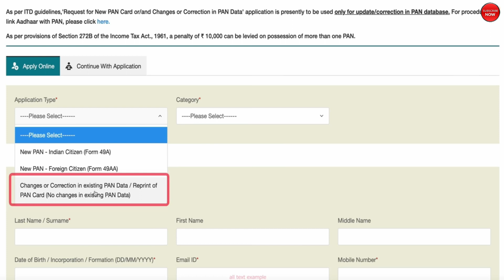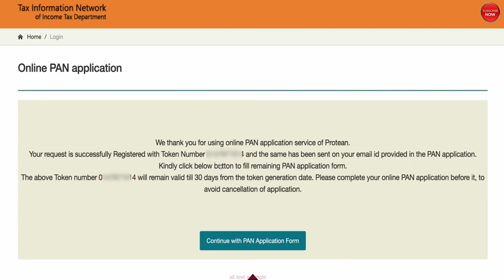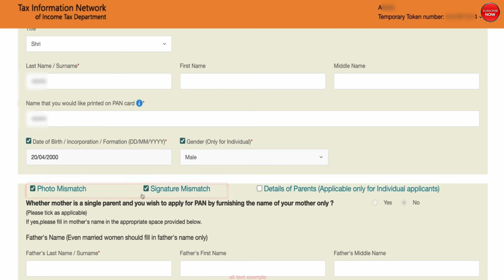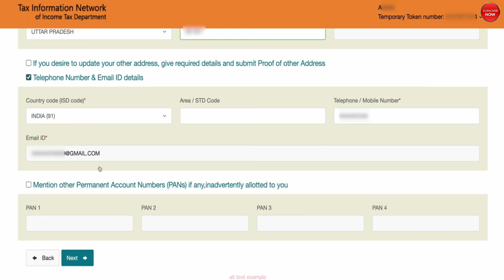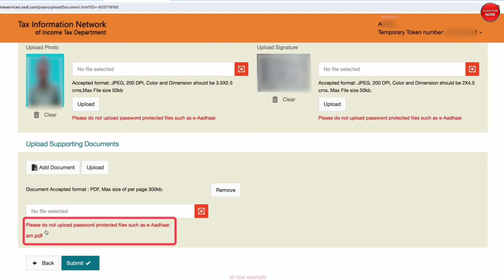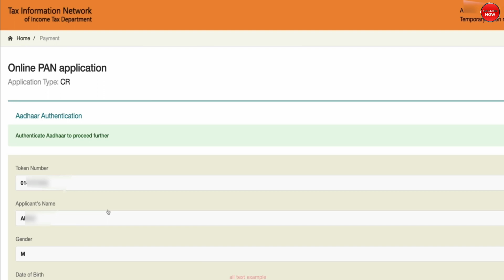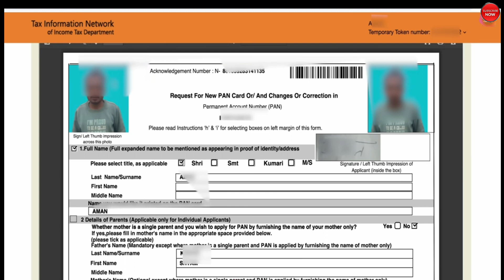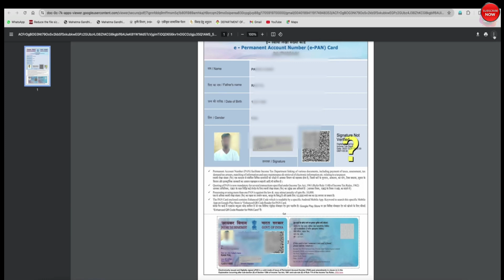Pan Card Correction Online 2024 | Pan card me signature kaise add kare | Pan card name change online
Pan card me online correction kara sakte hai, pan card me online name, photo, father name, address aur sign change kara sakte hai. is video me pan card me photo, signature aur name address change karne ka process dikhaya hai.

Pan card me correction kaise kare, pan card me signature kaise add kare, pan card me photo kaise change kare, name change in pan card, ye sab is video me dekhe. Pan card correction ka process is video me dikhaya gya hai.

 This Video is about Pan Card Correction Full process 2024 step-by-step tutorial, we'll guide you through the process of correcting your PAN card details online quickly and easily. Whether you need to update your name, address, or any other information on your PAN card, we've got you covered. we'll show you exactly how to make PAN card corrections online with ease. Don't let errors on your PAN card cause you any inconvenience. Watch this video and get it fixed today!
other video you can also watch